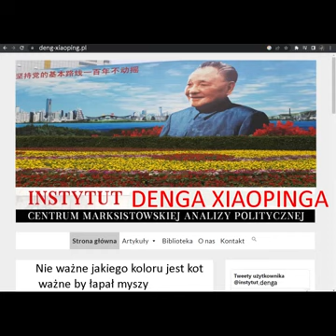Instytut Denga Xiaopinga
Instytut Denga
Centrum Marksistowskiej Analizy Politycznej
Nieważne jakiego koloru jest kot, ważne by łapał myszy
春天的故事